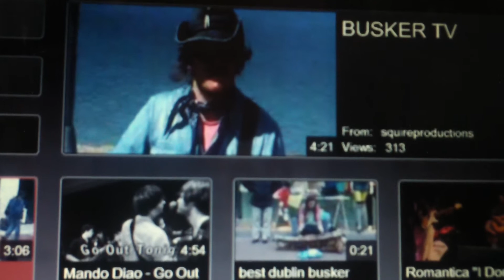Wascana 1. whiskey in the jar [thin lizzy cover version sean j o'toole wascana kelly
A cover of a classic the thin lizzy version sean singing ,james o toole lead guitar,james kelly,bass wascana James o toole plays great lead guitar on this track listen to his banjo style inbewteen his lead breaks